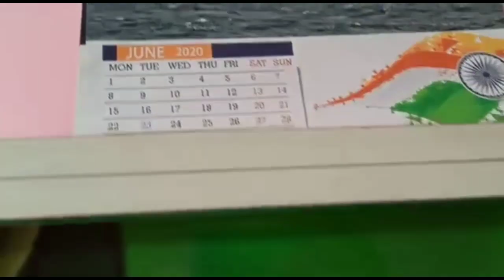Sunday Picnic Vlog || Easy Chicken Biryani Recipe || Indian Mom Daily Routine Vlog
Indian Mom Sunday Fulday Vlog || Sunday Picnic Vlog || Indian Mom Daily Routine Vlog